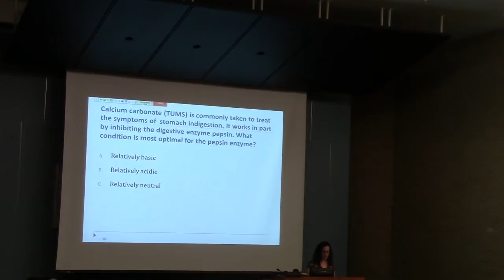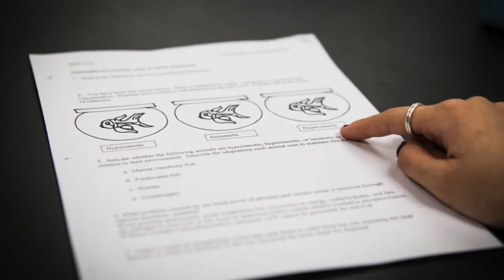The Comprehensive Student Success Program - Trailer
The University of Houston’s Department of Biology and Biochemistry launched a Comprehensive Student Success Program (CSSP) in Fall 2012 to improve student success in BIOL1361/1362, our Introductory Biology series for science majors. These are high enrollment, lecture hall based courses with sections ranging in size from 200 to 535 students. The goal of the program is to increase student completion rates in these courses by improving services provided and implementing current best practices in teaching. Our program consists of the following interventions: prerequisite checks, recitations, online homework, active engagement activities in lecture, lab tours and field trips, and teaching workshops for both faculty and teaching assistants.